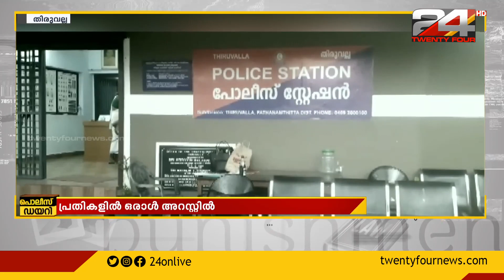തിരുവല്ലയിൽ വിദ്യാർഥിയെ തട്ടിക്കൊണ്ടുപോയി കവർച്ച